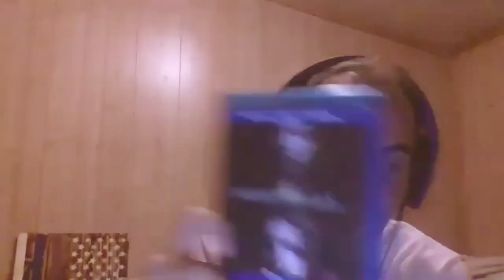Alfred Graham III Interview Episode 2 of The Peoples Choice Podcast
On this episode of the peoples choice podcast we interviewed photographer, short film maker, and martial artist Alfred Graham III. We're excited for this interview with Alfred he is a good dude with many skills listen to his journey on how he became a film maker, Photographer & A mixed martial artist. Also he gives his advice on all three career paths to the listers & Alfred answered all mail bag questions, I hope yall enjoy the show.
_ You can follow Alfred on his Instagram  @grahamkrakerz